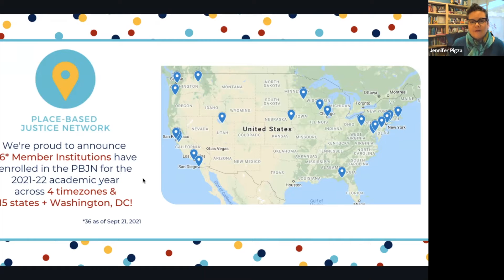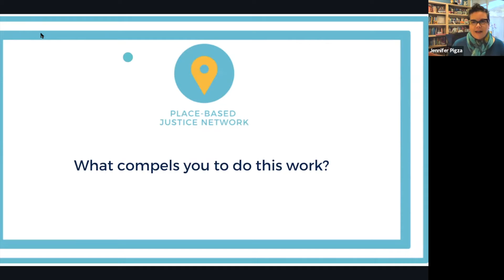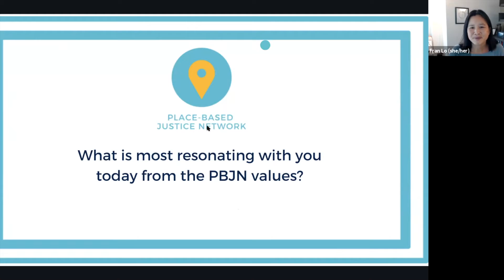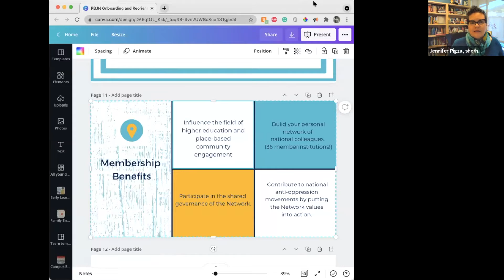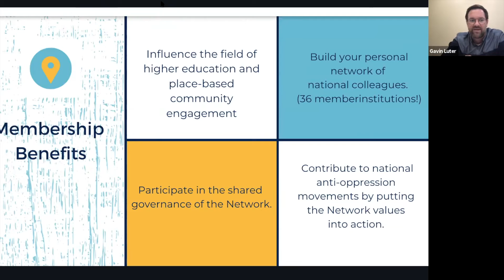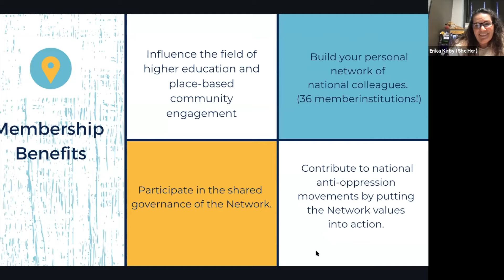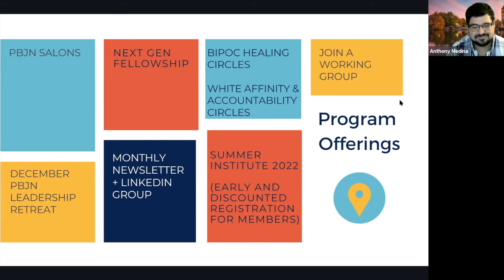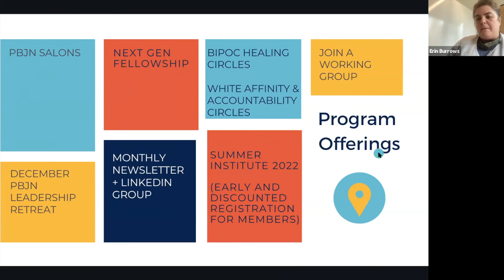PBJN Onboarding and Re-orientation 2021 - Session 1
The Place-Based Justice Network welcomed several new and returning members to the 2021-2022 Academic Year. Learn more about the history, purpose, and values of the PBJN, upcoming programming, and opportunities to join a working group.